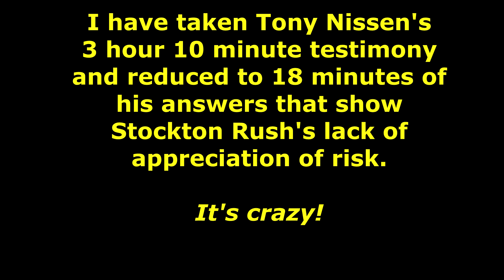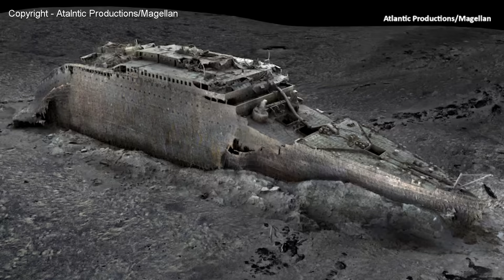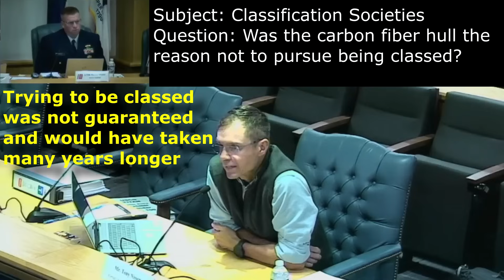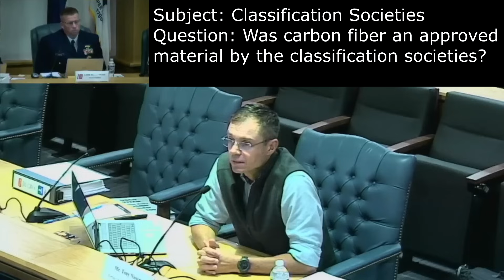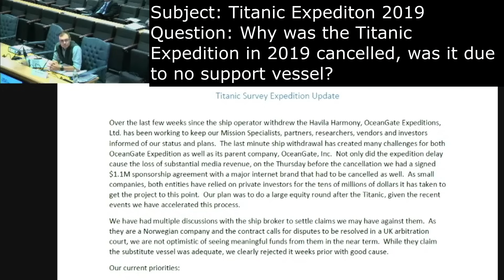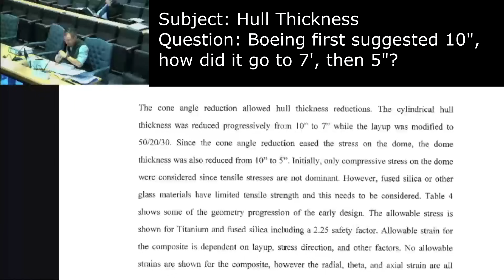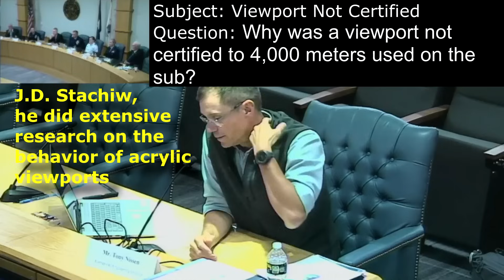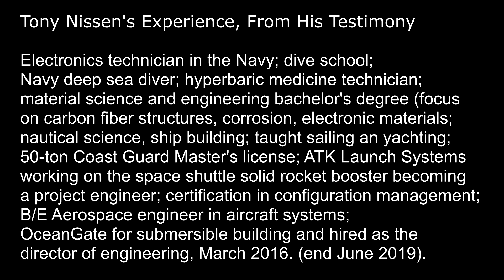OceanGate Titan - Working for Stockton - The Engineer's Words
If the Titan story fascinates you - consider getting my book.  The Discovery and Netflix films were "docu-dramas" that beat on Stockton but left out all the details about the second hull and why it was destined to fail. My book fills in all the blanks for you.
The Coast Guard hearings about the Titan disaster were fascinating. On day one, 9/16/24, Tony Nissen, the initial director of engineering for Ocean Gate, was the first witness.  In this video, I meticulously provide prime excerpts, with annotations, from his testimony that explain the difficulties with working on the fist Titan with Stockton Rush.  The board's questions are shortened and paraphrased to save time.  This video is 18 minutes long, taken from over 4 hours of testimony.